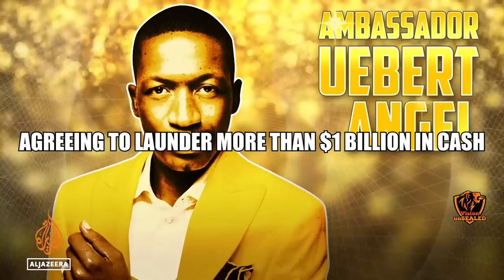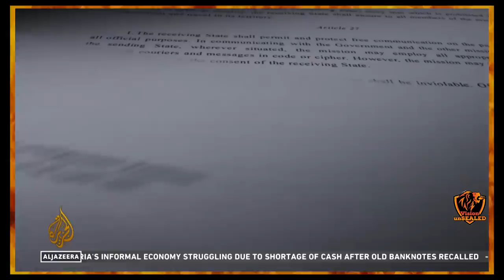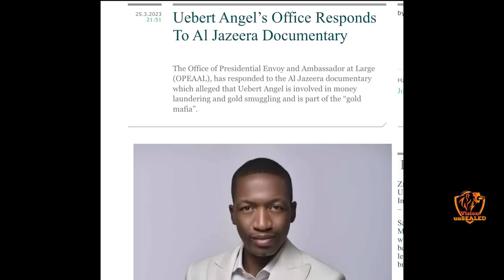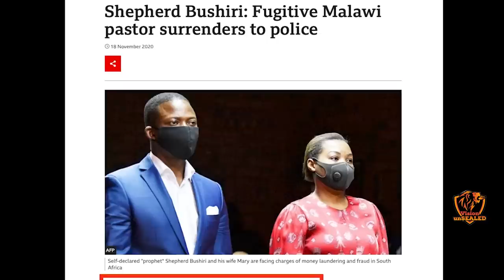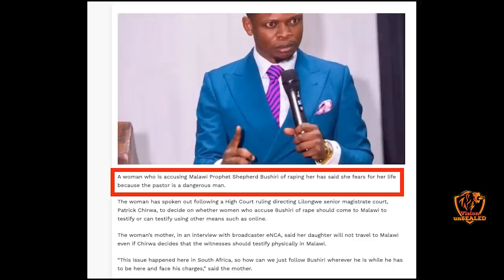Megachurch False Prophet Was Caught Doing THIS | John MacArthur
Megachurch False Prophet Was Caught Doing THIS. He Tried To HIDE It But Got CAUGHT. Megachurch Pastor Caught In Money Laundering And GOLD Smuggling Scheme. Another well-known false prophet was caught agreeing to launder more than $1 billion in cash. God is surely exposing another false and dangerous prophet, Uebert Angel. Reactions from John MacArthur and Voddie Baucham

Resources:
1. STUDY the ENTIRE Bible in 1 YEAR.
2. John MacArthur - The Second Coming: Signs of Christ's Return and the End of the Age
3. John MacArthur - Because the Time is Near: John MacArthur Explains the Book of Revelation
4. Voddie Baucham - Fault Lines

Others:
1. Wall Decor - With God all things are possible
2. Wall Decor - As for me and house we will serve the Lord